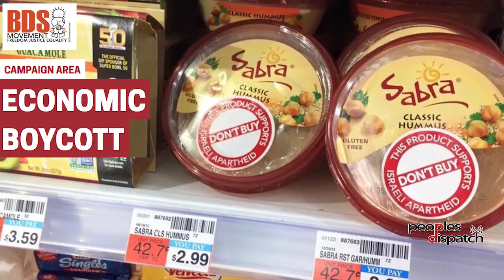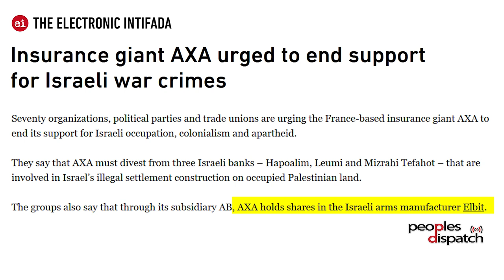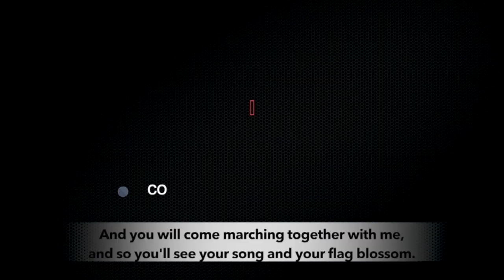French BDS campaign’s fight against Israeli apartheid and occupation of Palestine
Imen from the French chapter of the Boycott, Divestment and Sanctions (BDS) movement joined Peoples Dispatch for a discussion on how her organization is contributing to the larger struggle against Israeli apartheid. She talked about the different economic and cultural boycott campaigns BDS is running, and the success it has had.